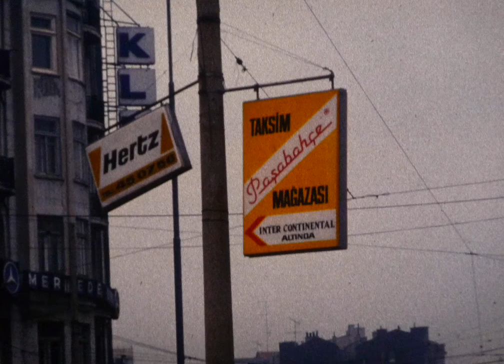ISTANBUL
Istambul 1978, photos prises en avril